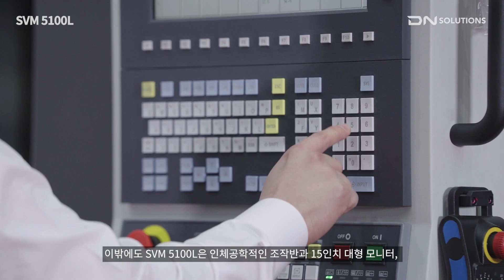[INTERMOLD 2023] SVM 5100L Seminar (Live)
인터몰드 2023 전시회 현장에서 진행되었던 기종 소개 세미나를 동영상으로 만나보십시오.
Now you can find the live seminar of SVM 5100L @INTERMOLD 2023

Follow DN Solutions!